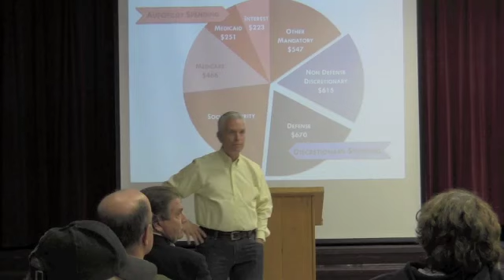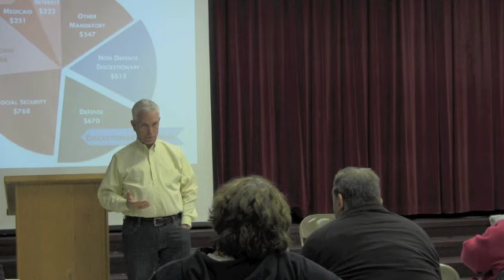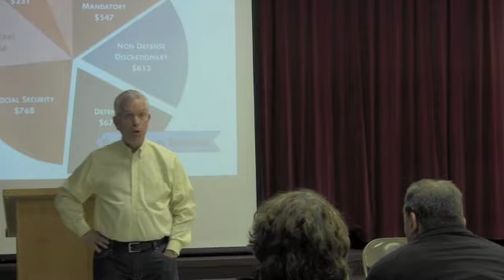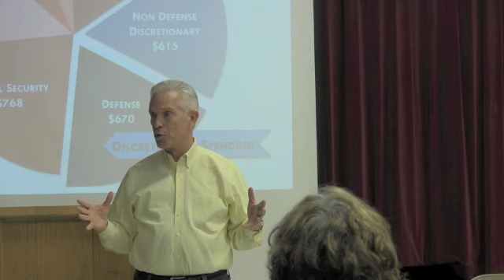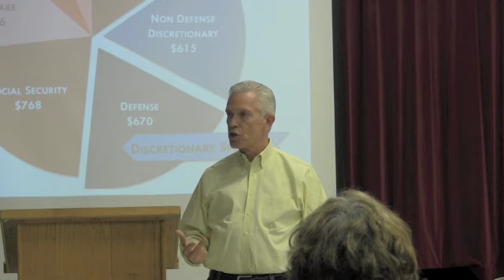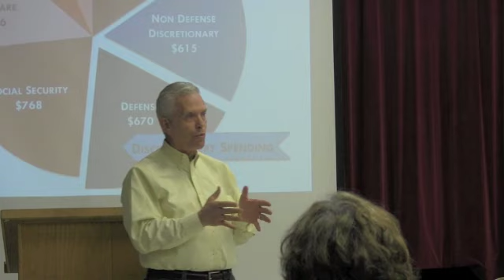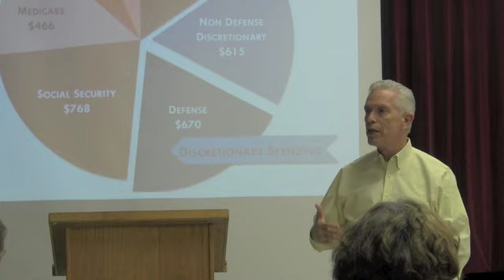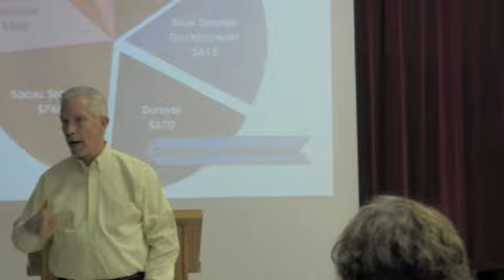Bill Johnson Town Hall meeting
Congressman Bill Johnson held a Town Hall meeting February 22, 2013 in the Carrollton High School Fine Arts room.